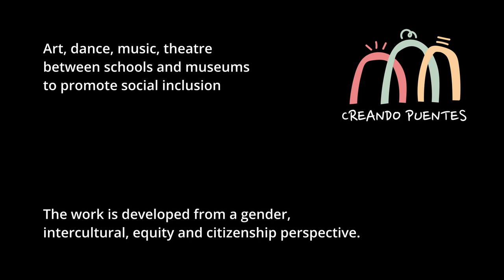Creando Puentes 2020-2021 _ Museo del Tessuto _ Mus-e Italia